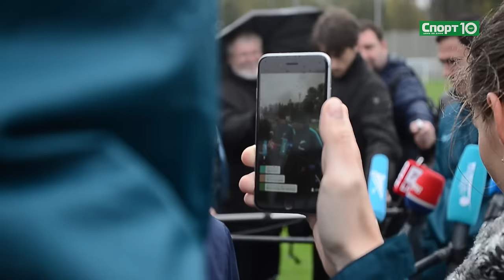Лодыгин или Кержаков? Сложный выбор для Луческу. No криминалити 1.18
Продюсер/автор Дмитрий Широков
Футболисты «Зенита» провели тренировку на базе в Удельной перед матчем 8-го тура чемпионата России с «Анжи», который пройдет в воскресенье вечером в Каспийске. Мирча Луческу отметил, что вопрос, кого ставить в ворота — Юрия Лодыгина или Михаила Кержакова, чуть ли не главная проблема, которую он каждый раз решает. Про «Анжи» он высказался в том духе, что раз команда идет в верхней части турнирной таблицы (6-е место), значит, сильная. Не смогут помочь «Зениту» в Каспийске Иван Новосельцев, Александр Рязанцев, Виктор Файзулин, под вопросом участие в матче Юрия Жиркова.

Вместо Новосельцева — его супруга

Удельный парк с утра встретил дождем, на базе тоже было весьма уныло. Осенний пейзаж при входе украшала только фигура высокой дамы с собачкой, которая находилась внутри территории. Оказалось, это супруга защитника «Зенита» Ивана Новосельцева, бывшая баскетболистка сборной России Екатерина Кейру. Она выгуливала, если не ошибаюсь, йорка, следя за тем, чтобы тот нигде не оставил следов, как когда-то выгуливала своих очаровательных собачек Сузанна — супруга Властимила Петржелы. База, конечно, с тех пор сильно изменилась. Охраны стал больше. Тренировочных полей. Территория разрослась. Любой, кто проходит мимо, если спросит: «Чьи это угодья?», получит ответ: «Маркиза Карабаса», то есть футбольного клуба «Зенит».

Кстати, самого Ивана Новосельцева на тренировке не было. Как выяснилось, он получил травму на одном из предыдущих занятий. Также по индивидуальной программе тренировался Виктор Файзулин. Он и Александр Рязанцев, не появлявшийся в составе «Зенита» в этом сезоне, не смогут помочь команде в ближайших матчах. Кроме того, нет ясности, сыграет ли Юрий Жирков. Хотя он тренировался с другими игроками.

Скорей сними мою усталость

Мирча Луческу сразу разделил команду на две группы. Одна, состоявшая из игроков, игравших с «Тамбовом» на Кубок России, отправилась наматывать круги на дальнее поле. Компанию им составил Сергей Семак, чтобы ребятам не так скучно было. Другие футболисты разминались под руководством ассистентов Луческу.

Многие футболисты уже утеплились — надели шапочки, один из тренеров «Зенита» укутал лицо в шарфик, Жулиано вышел на поле со стаканом горячего чая. Олег Шатов начал занятия с того, что жонглировал мячом и со всей мочи запускал его в воздух. Артем Дзюба, как всегда, веселился сам и веселил партнеров. К слову, как мы помним, эти двое не ездили на матч Лиги Европы с «Маккаби» в Израиль. Говорили, что из-за травм. Сейчас просочились сведения, что игроки допустили промашку. Якобы пожаловались Луческу на усталость. Или спросили: а когда мы вообще отдыхать будем? Тренер тут же предоставил им такую возможность, дав понять, что команда вполне может обойтись и без них. До 76-й минуты матча с «Маккаби» так, впрочем, не казалось. Но потом все встало на свои места. И, к слову, в матче с «Рубином» (4:1) тот же Дзюба сыграл блестяще, приняв участие во всех голах команды. А Шатов здорово выглядел в игре с «Тамбовом».

Между тем Луческу признался, что для него вопрос, кого ставить в ворота, едва ли не самая главная проблема перед каждым матчем. Лодыгин например, в игре с «Тамбовом» отыграл «на ноль» да еще отразил пенальти. В последнем матче чемпионата, с «Рубином», играл Кержаков. И к прессе вышел он. «Ничего не понимаю, — как говорил герой одного анекдота, — «Муму» Тургенев написал, а памятник Пушкину». Попробуй догадайся, что решит Луческу. Он говорит, что у него достаточно опыта для того, чтобы выбрать состав на матч, включая вратаря. По мнению некоторых наблюдателей, Лодыгину, помимо отсутствия школы и неумения командовать защитниками, в чем обвиняют 26-летнего голкипера, мешает излишняя игра на публику на поле и в жизни. Слишком он распыляется, рекламируя сам себя, надо быть сосредоточеннее. Про Кержакова-младшего говорят, что ему не хватает «кошачьей пластики», раскованности в движениях, присутствует какая-то «зажатость», другие говорят про то, что в 29 лет поздно дебютировать в топ-клубе. Хотя, что это за возраст для вратаря? В общем, вратари сейчас — едва ли не ключевые фигуры в «Зените», о них говорят чаще, чем о других игроках. Если не брать в расчет Жулиано.

В остальном у Луческу, как можно было его понять, проблем нет. «Зенит» забивает в каждом матче не меньше четырех мячей. Это серия вобрала уже четыре игры (с «Арсеналом» 5:0, «Маккаби» 4:3, «Рубином» 4:1, «Тамбовом» 5:0). Причем голы забивают все время разные игроки — то, чего и добивался Луческу, придя в «Зенит». До этого была победа над «Амкаром» 3:0. С нее и началась победная серия.